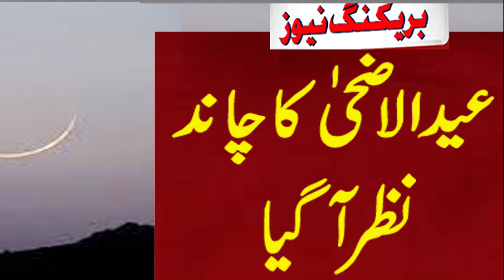eid ul adha 2024 | eid ul azha date | eid ul azha kab hai | saudi arabia mein eid ul azha kab hai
The moon of Dhul-Hijjah has been sighted in Saudi Arabia and Eid-ul-Adha will be on June 16.

According to Arab media, the main pilgrimage of Hajj will be on Saturday, June 15, while Eid-ul-Azha will be on Sunday, June 16.

eiduladha2024 | eidulazhadate | eidulazhakabhai | saudi arabia mein eid ul azha kab hai